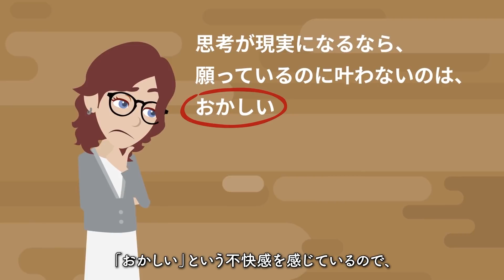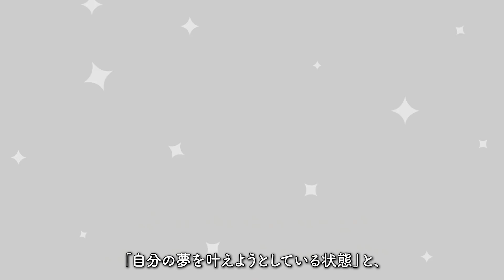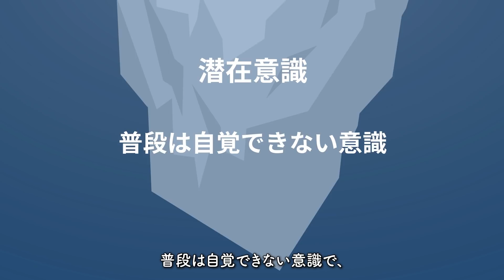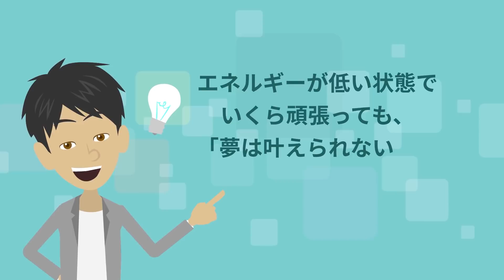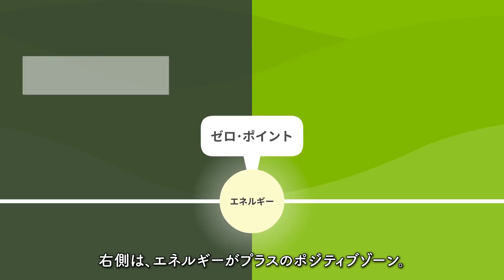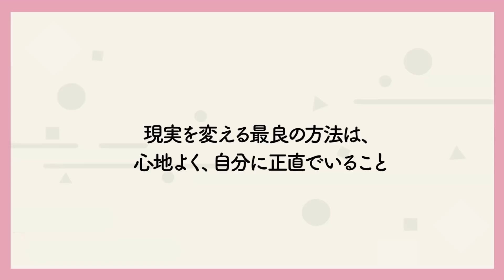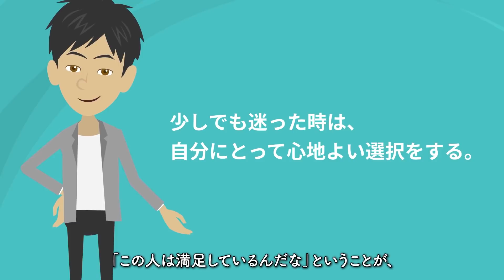【人は幸せになるようにできています!!】 "不安が希望に変わる！『ゼロ・リセット』マジック" をご紹介します！【自己啓発本をご紹介】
今回は
「不安が希望に変わる！『ゼロ・リセット』マジック」

著者はKenjiさん。
「現実創造研究家」として、Youtubeをはじめとした様々なSNSで、
ご自身の実体験をもとに「どん底から人生を好転させていく方法」を発信されており、
オンライン講座を受講する方は3500名を超えるているそうです。

「潜在意識や引き寄せ、スピリチュアルなど、
色々な本を読んだりしているけど、どうも上手くいかないんだよな……」
そんな悩みをもたれているかたはいらっしゃいませんか？
「ポジティブに！願いを現実に！」
そう思えば思うほど、空回りしてしまう。

「役者としての成功」を夢見ていたKenjiさんも、
その様な人生を送っており、その夢を手放すことになってしまいました。
しかし、そこからある気づきを得たことにより、人生がグッと好転していったというのです。
それが「ゼロ・リセット」とのことなんです。

引き寄せ、スピリチュアル、脳科学などの知識を、
Kenjiさんなりに咀嚼し、アレンジしたコンセプトなのですが、
その構造はとても論理的で納得感のあるものになっています。

本書にはゼロ・リセットの基本から、応用まで様々な情報が紹介されておりますが、
本動画では、その雰囲気をご紹介したいと思いますので、
是非、最後までご覧になってくださいね！

著者：Kenji
出版社：KADOKAWA

200万冊以上が読み放題。お好きな端末で利用可能。